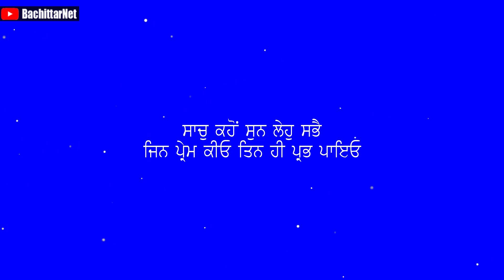ਪ੍ਰੇਮਾ ਭਗਤੀ ਸਭਤੋ ਸ੍ਰੇਸ਼ਟ ਕਿਊ ਮੰਨੀ ਜਾਂਦੀ ? - LOVE FOR GOD │BachittarNet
Processor        : AMD Ryzen 3 3200G
Graphics          : Vega 8 ( AMD integrated Graphics )
Ram                  : Corsair Vengeance LPX ( 8x2 ) 3000 Mhz
Motherboard   : MSI B450M PRO VDH PLUS
Cabinet            : ANT Esports 400TG
Power Supply  : Gigabyte PB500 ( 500W Bronze Plus )
SSD                   : WD Green 240 GB
Hard Disk         : WD Blue 1 TB

Monitor             : LG 22MP689VQ
Keyboard          : Zebronics Transformer
Mouse               : Zebronics Transformer
UPS                    : Luminous LB 600 Pro
Speaker             : INTEX